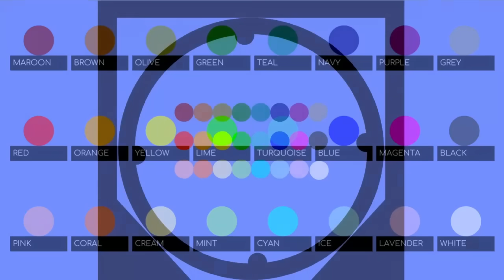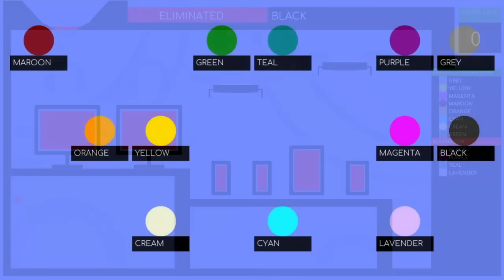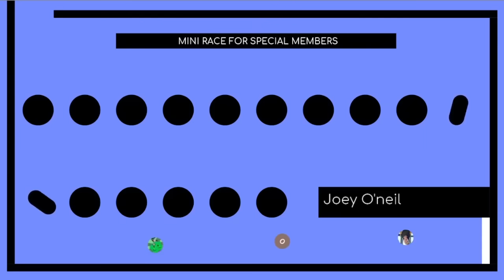24 Marble Race EP. 38: Mall Race (by Algodoo)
Music list from YouTube Music Library :
Stage 1: Limo Ride-TrackTribe
Stage 2: Arp Bounce-Geographer
Stage 3: Cubic Z-Diamond Ortiz
Stage 4: Sugar-Vibe Tracks
Final Stage Universal-Vibe Tracks